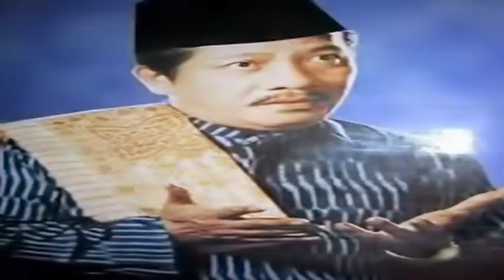Ketika Gus Miek Membaca Perjalanan Hidup Kyai Hamid Pasuruan Pada Usia 9 Tahun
Saat itu Gus Miek dalam usia 9 tahun sudah pernah ke Pasuruan untuk mengunjungi Kiai Hamid. Ini adalah sebuah pertemuan pertama yang sangat mengharukan. Saat itu Gus Miek telah beberapa hari tinggal di pondok Kiai Hamid. Selama itu pula Gus Miek tidak pernah menjalankan salat. Ia hanya tidur saja sepanjang hari. Oleh Kiai Hamid, Gus Miek kemudian dibangunkan dan dimarahi agar menjalankan salat. Gus miek lalu bangun, tetapi bukan untuk menjalankan salat melainkan membaca perjalanan hidup Kiai Hamid dari awal hingga akhir. Termasuk mengenal kelebihan dan kekurangannya. Kiai Hamid pun terkejut, kemudian memeluk Gus Miek.
Chanel ini berisi video pengajian, ceramah umum, sholawat, khutbah dan video tentang berita islami, Islam Terkini, Khazanah Islam, dll.
Semoga bermanfaat.